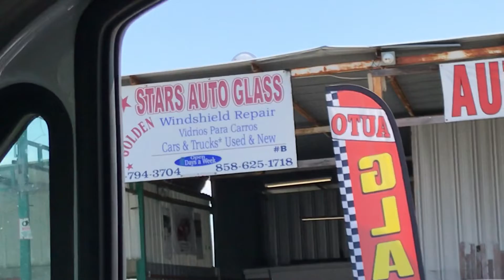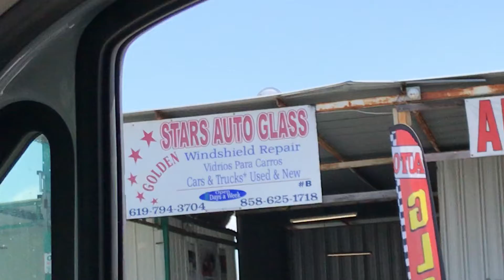car front grass change Barry diesel Nobel prize1usa1japan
San Diego California USA#car Glass#change#replacement